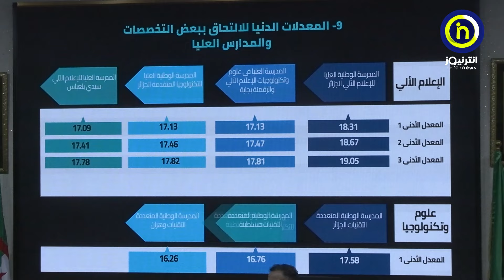تخصصات جامعية جديدة الموسم الجامعي القادم بما يتماشى والديناميكية الاقتصادية التي تشهدها البلاد